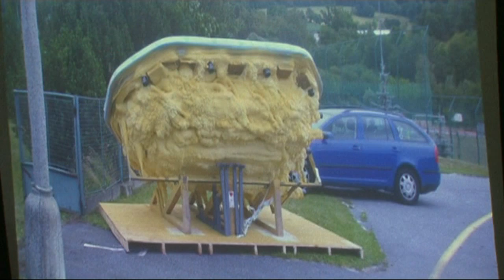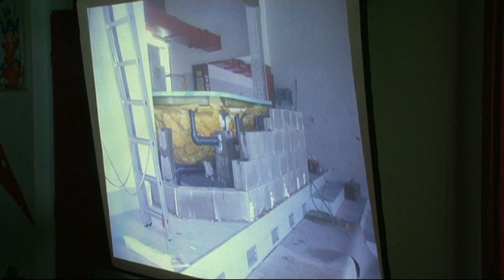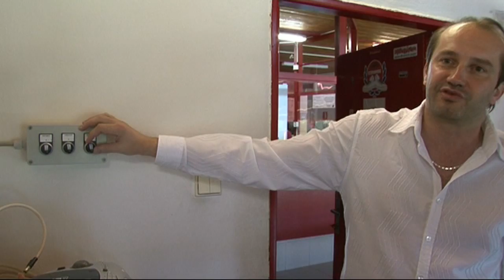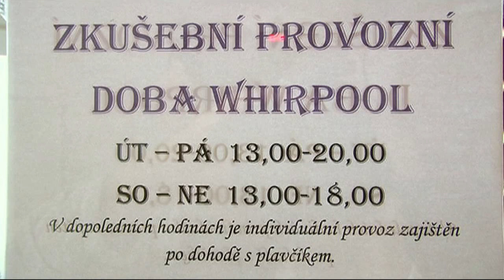Aktuálně Oficiální zahájení provozu vířivky v prachatickém bazénu